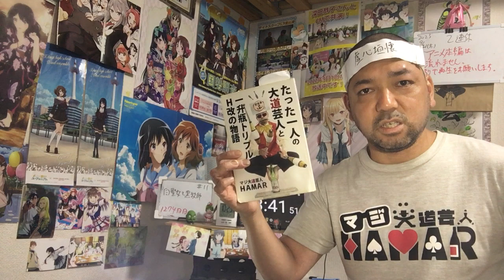白聖女と黒牧師 11話 リアクション 【ローレンスよ！伝えなさい！】 Saint Cecilia and Pastor Lawrence ep11 reaction 反応 同時視聴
白聖女と黒牧師 11話 リアクション です！

2022年9月1日から各地方都市で放送中！

2019年7月18日に発生した京都アニメーションの事件を機に｢響け！ユーフォニアム｣を見た事で地元民として衝撃を受けてアニメにハマり半年間はユーフォを何度も見ました！
1日も休まず投稿中です！